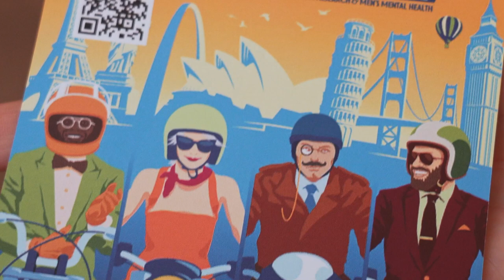The Distinguished Gentleman's Ride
I motociclisti eleganti sfilano in città per una raccolta fondi di solidarietà